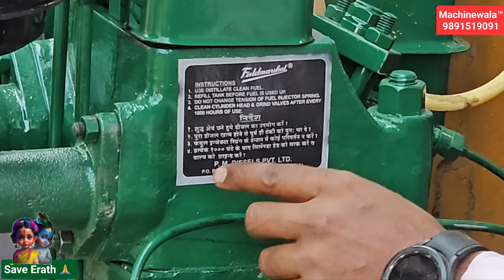Unboxing Field Marshal/Deisel/Engine/Lister/Engine, 8hp, 10hp, 12hp, 14hp, Chakki mashine Engine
फिल्डमार्शल कंपनी का ये डिजल इंजन है कमाल का, इसमें डबल चक्का है जिससे ये आसानी से स्टार्ट हो जाता है, लिस्टर इंजन भी कहते है इसे, डबल चक्के की वजह से इसमें बहुत कम स्पीड में भी ताकत हजारों घोड़ों के बराबर होती है, और डिज़ल बहुत कम खाता है.

आपके साथ और आपकी मदद से, मैं सौभाग्यशाली हूं जो आप सभी मेरे परम मित्र है,
आप बहुत ही सुन्दर विचारों वाले बहुत अच्छे , सज्जन इंसान है.
आपके अनंत प्रेम के लिए मैं हृदय से कृतज्ञ हूं,
Machinewala Always Thankful For you ❤️ 💓
 Aapke sath or aapki madadat se , mai saubhagyshali hu jo aap mere Priya Dost Hai,
Aap Bahut hi Sundar vicharo wale bahut achchhe Sajjan insan hai.
Aapke anannt Prem ke liye Hriday Se kritgay hu,
Machinewala Sanjeev Kumar Hamesha Aapke liye Thankful hai,
Dhanyavad, Dhanyavad, Dhanyavad
Mera Sath Dene ke liye Chainnl ko like shear karne ke liye Thank you,  Thank you,  Thank you So much 💓😊